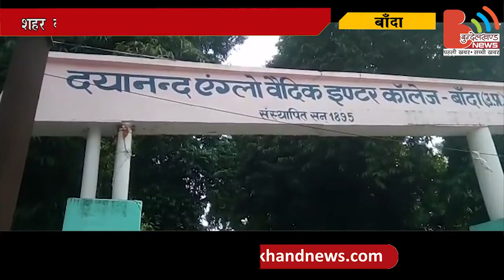बाँदा : शहर के डी.ए.वी. इंटर कालेज में लाखों का गबन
शहर के डीएवी इंटर कालेज में छात्रनिधियों में अतिरिक्त धन की वसूली करके लगभग 24 लाख रूपये का गबन करने का आरोप प्रधानाचार्य व सेवानिवृत्त क्लर्क पर प्रबंधक ने लगाया। जिसके आधार पर कोतवाली में दोनो के खिलाफ मुकदमा दर्ज हो गया। वहीं प्रधानाचार्य ने अपने आप को निर्दोष बताते हुये कहा है कि आॅडिट टीम ने भी इस मामले में प्रबंधक के आरोपो को नकार दिया है। अब प्रबंधक व प्रधानाचार्य एक दूसरे पर आरोप व प्रत्यारोपण मढ़ रहे है। हकीकत का पता तभी चलेगा जब इस मामले की निष्पक्ष जांच हो। कालेज के प्रबंधक रामेश्वर प्रसाद गुप्ता ने शनिवार को बताया कि मुझे 2015 में कालेज का प्रबंधक बनाया गया था तभी से मुझे इस बात की शिकायत मिल रही थी कि कालेज मंे छात्र निधियों में अतिरिक्त धन वसूल किया  जा रहा है। मैने इसके लिये एक जांच समिति बनायी जिसके जांच में पाया कि प्रधानाचार्य के द्वारा छात्रों से अतिरिक्त धन वसूल किया गया है। इसके आधार पर शासन व पुलिस में शिकायत की गयी। लेकिन कोई कार्यवाही नही हुयी तब मजबूरन मुझे न्यायालय जाना पड़ा। सीजेएम के आदेश पर 21 दिन पहले मुकदमा तो दर्ज हो गया लेकिन कार्यवाही नही हुयी। उन्होने कहा कि मै ़60 साल से पत्रकारिता के क्षेत्र में हूू मुझे भ्रष्टाचार बरदाश्त नही। भ्रष्टाचार के लिये यह मेरा धर्म युद्ध है। मै भ्रष्टाचारियों को बेनकाब करके ही दम लूंगा।
 वहीं इस मामले में प्रधानाचार्य इन्द्रजीत सिंह ने अपने को निर्दोष बताते हुये  कहा कि प्रबंधक ने शिक्षामंत्री उत्तर प्रदेश से शिकायत कर छात्र निधियों का लेखा परीक्षण कराने की मांग की थी। जिसके आधार पर शिक्षा निदेशालय उप्र इलाहाबाद के वरिष्ठ लेखा परीक्षक किशोरी लाल व शिवबली की आॅडिट टीम 22 जून 2018 को बांदा आयी थी। लेकिन प्रबंधक द्वारा साक्ष्य के रूप में टीम को कागजात उपलब्ध नही कराये गये है। जिस कारण आॅडिट टीम ने यह नही माना कि कोई आर्थिक अपराध हुआ है। इस मामले में प्रबंधक का दावा है कि आॅडिट टीम प्रधानाचार्य की ओर से धन पा गयी और बिना जांच के बैरंग लोैट गयी। वास्तविकता क्या है यह तभी पता चलेगा जब इस मामले की निष्पक्ष जांच करायी जायेगी।